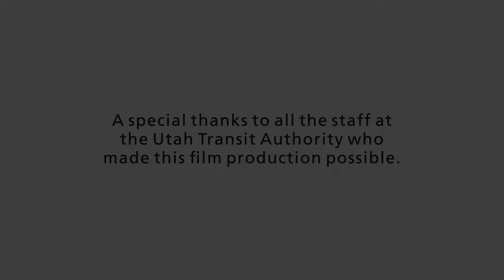🚊 Utah Transit Authority - Time Lapse Experience - TRAX Blue - Draper Town Ctr. to Salt Lake Ctrl.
Take a time-lapse on the Utah Transit Authority’s TRAX Blue Line rail line from Draper Town Center Station to Salt Lake Central Station.

The Utah Transit Authority’s TRAX Blue Line currently runs a total length of just over 19 miles linking the communities of Salt Lake City, South Salt Lake, Murray, Midvale, Sandy, and Draper.  The TRAX Blue Line was the first of the UTA’s TRAX light rail lines to open with service from Arena Station to Sandy Civic Center beginning in December 1999.

The TRAX Blue Line has been extended twice with an extension from Arena Station to Salt Lake Central Station opening in April 2008 and an extension from Sandy Civic Center Station to Draper Town Center Station in August 2013.  In addition, several infill stations have been added to the TRAX Blue Line since it began operation.

The UTA has future plans to extend the TRAX Blue Line even further south with two new stations, terminating near Interstate 15 and 14600 South.

All footage captured in this video was recorded on August 30, 2023.  All filming was completed under authorization from the Utah Transit Authority.

🗺️ Download the official video companion line diagram for this video

📡 Follow Grand River Travel & Transportation on social media! 📡

00:00:00 🟢 Intro
00:00:10 🔖 Title
00:00:21 🚉 Draper Town Center Station
00:00:40 🚉 Kimballs Lane Station
00:00:56 🚉 Crescent View Station
00:01:22 🚉 Sandy Civic Center Station
00:01:39 🚉 Sandy Expo Station
00:01:53 🚉 Historic Sandy Station
00:02:21 🚉 Midvale Center Station
00:02:37 🚉 Midvale Fort Union Station
00:03:19 🚉 Fashion Place West Station
00:03:54 🚉 Murray Central Station
00:04:20 🚉 Murray North Station
00:04:36 🚉 Meadowbrook Station
00:04:54 🚉 Millcreek Station
00:05:21 🚉 Central Pointe Station
00:05:45 🚉 Ballpark Station
00:06:11 🚉 900 South Station
00:06:46 🚉 600 South Station
00:06:58 🚉 Courthouse Station
00:07:22 🚉 Gallivan Plaza Station
00:07:43 🚉 City Center Station
00:08:01 🚉 Temple Square Station
00:08:15 🚉 Arena Station
00:08:43 🚉 Planetarium Station
00:09:00 🚉 Old Greektown Station
00:09:20 🚉 Salt Lake Central Station
00:09:23 ❣️ Thanks for Watching!
00:09:31 🔴 Outro